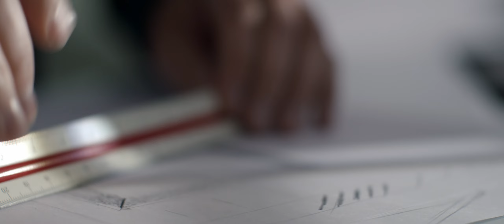Cinemepic x Alpgate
Für Alpgate durften wir diesen Imagefilm oder sogenannten StorySeller umsetzen.
Der StorySeller ist ein Video, dass deine Zielgruppe auf emotionale und informative Weise von deinem Angebot überzeugt und dafür sorgt, dass deine Zielgruppe schneller mit dir Kontakt aufnimmt.

Wenn du wissen willst, wie dies auch bei dir funktionieren kann, kontaktier uns einfach!